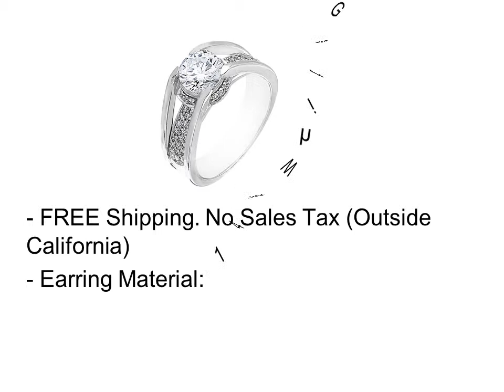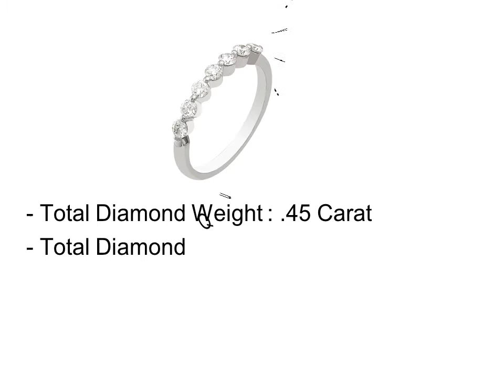Affordable Engagement Rings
Top 5 Best Affordable Engagement Rings

1. Affordable Engagement Rings #1

2. Affordable Engagement Rings #2

3. Affordable Engagement Rings #3

4. Affordable Engagement Rings #4

5. Affordable Engagement Rings #5